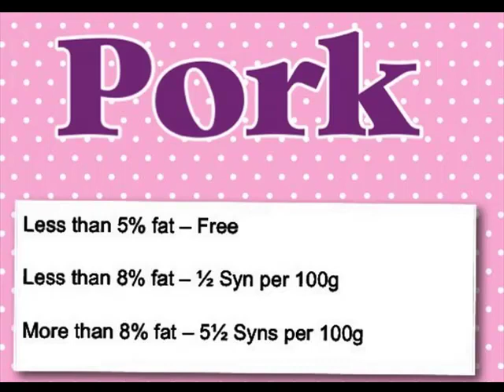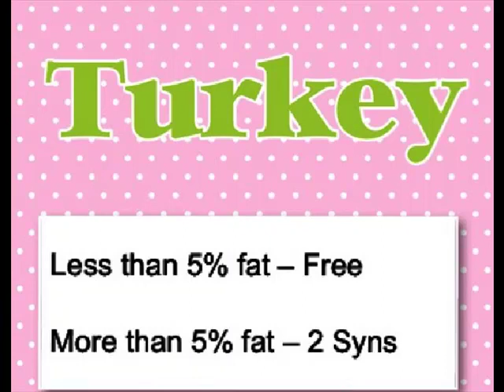Mince SYN Value - Slimming World Recipes